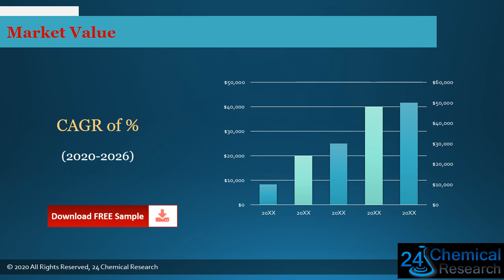Global Oil immersed Potential transformer Market Research Report 2020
Download FREE Research Report Sample PDF:
Oil immersed Potential transformer market size
Oil immersed Potential transformer market
Oil immersed Potential transformer
The Oil-immersed Potential transformer market is analysed and market size information is provided by regions (countries). The report includes country-wise and region-wise market size for the period 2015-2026. It also includes market size and forecast by Type and by Application segment in terms of sales and revenue for the period 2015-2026.